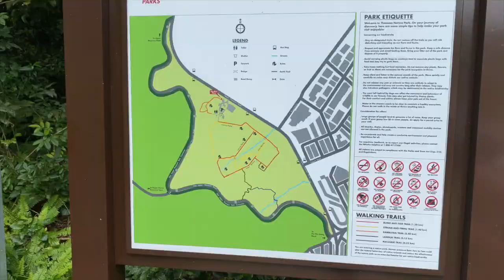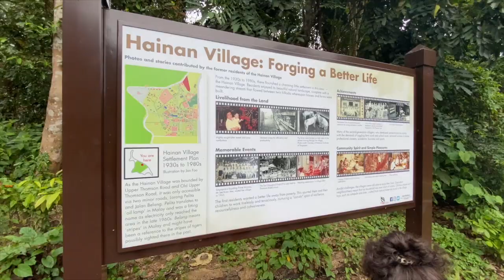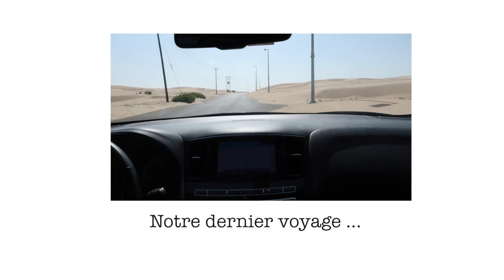VLOG : ESCAPADE NATURE | THOMSON NATURE PARK SINGAPORE